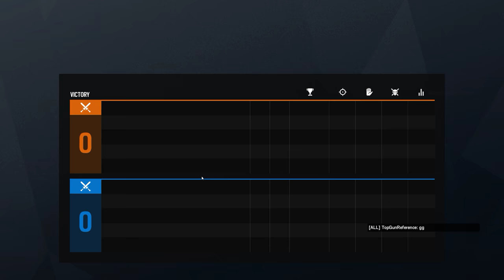Rainbow Six Siege + Part 2826 + Chalet TDM Secure + Grim Sky pcgaming crew